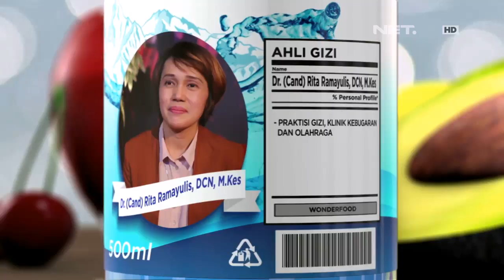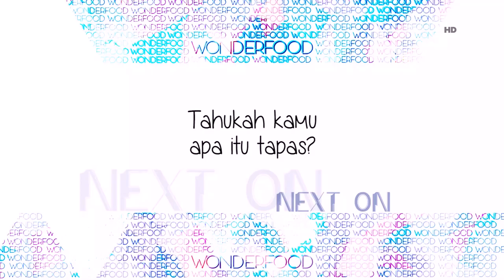Benar Gak Sih Kaldu Bisa Mengobati Masuk Angin?